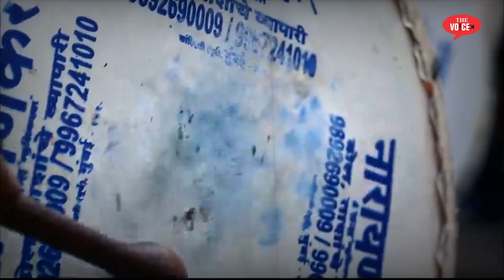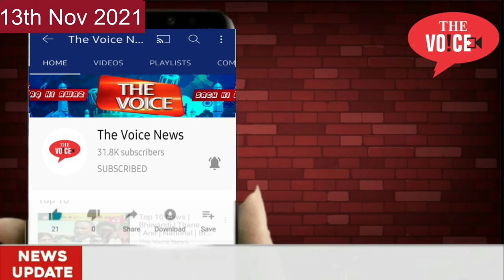भिवंडी में भी होगा वसई विरार जैसा विकास || Bahujan Vikas Aghadi 45 Seats ladhegi || Faheem Azmi